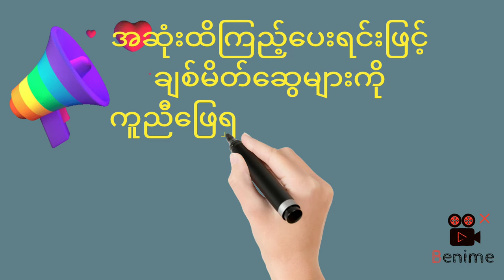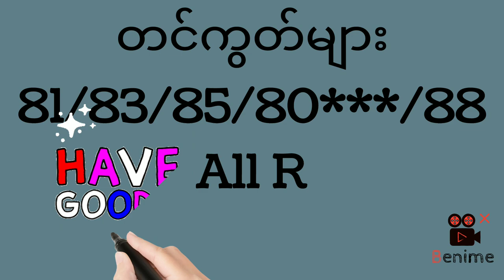25 ရက်နေ့ မှ 28 ရက်နေ့ အထိ ရှယ် ပါတ်သီး ဖြင့် အမြတ် ယူပါ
အား ပေး ကြ လို့ ကျေးဇူး အထူးပါလို့  ZAW ZAW မှ  စေတနာ အရင်းခံဖြင့် ပြောကြား လိုက်ပါတယ် ခင်ဗျာ